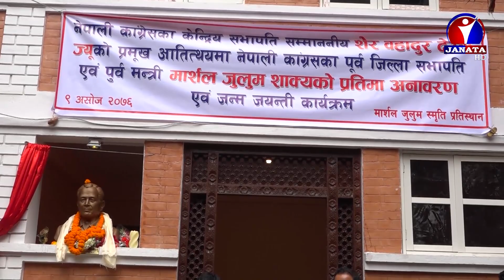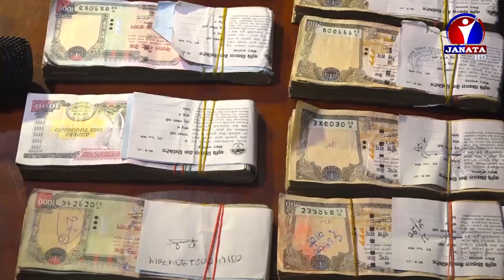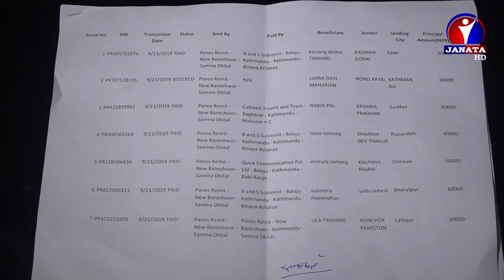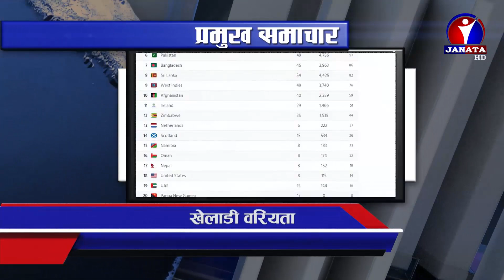Bhojpuri Samachar | भोजपुरी समाचार - 2076 Ashoj 09